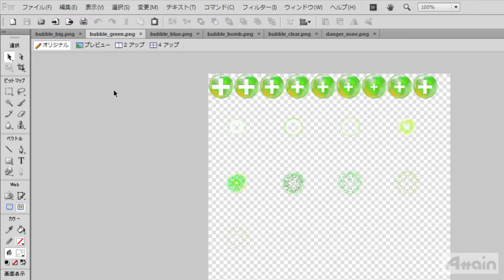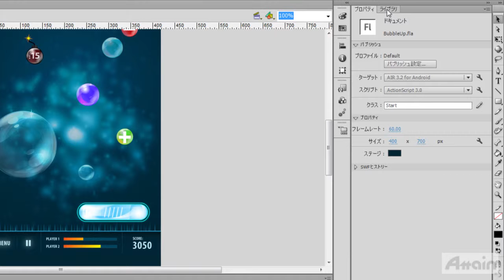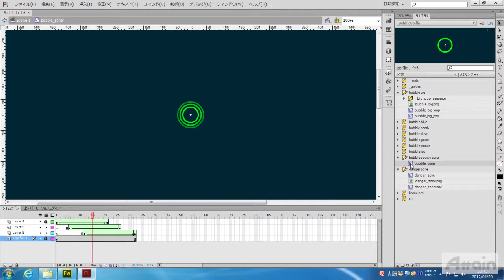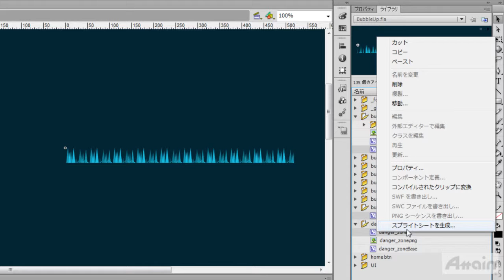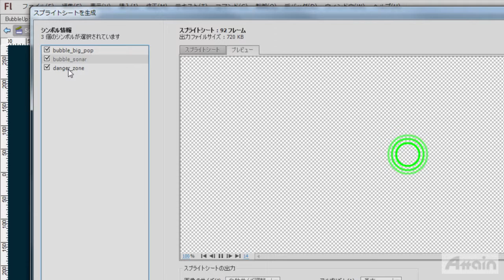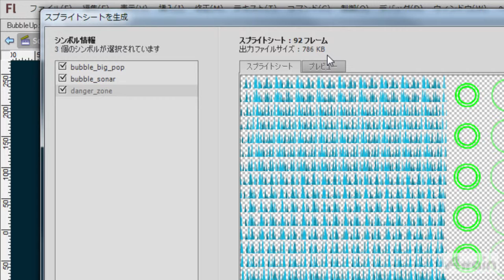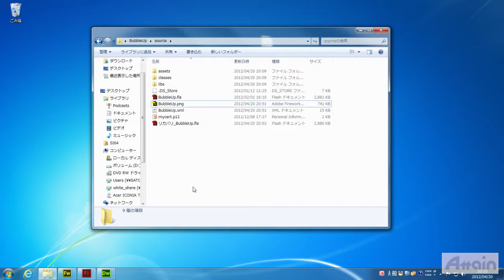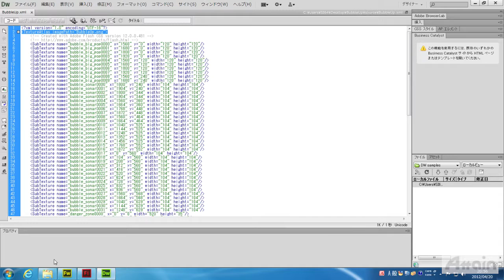[Learn Flash Professional CS6] 08 スプライトシートの作成とワークフロー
このビデオでは、スプライトシートの作成について学びます。
シンボルからテクスチャアトラスによるスプライトシートを作成することができます。

■その他の情報はこちらから
・Adobe Creative Cloud製品情報